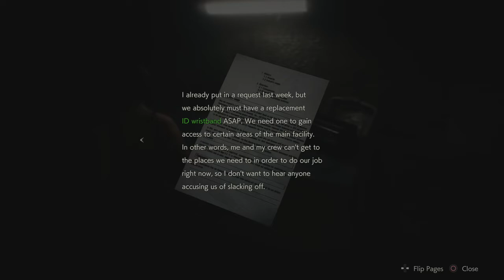Residential Evil 2 Remake Part 7 {Claire story} | Complete Walkthrough with Ending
Resident Evil 2 is a 2019 survival horror game developed and published by Capcom. A remake of the 1998 game Resident Evil 2, it was released for PlayStation 4, Windows, and Xbox One in January 2019 and for Amazon Luna, PlayStation 5 and Xbox Series X/S in June 2022. Players control rookie police officer Leon S. Kennedy and college student Claire Redfield as they attempt to escape Raccoon City during a viral outbreak that transforms the citizens into zombies and other creatures.

Also let me know your thoughts about the gameplay. If you have any game request which has good story and action, let me know I will try to make full movie gameplay.